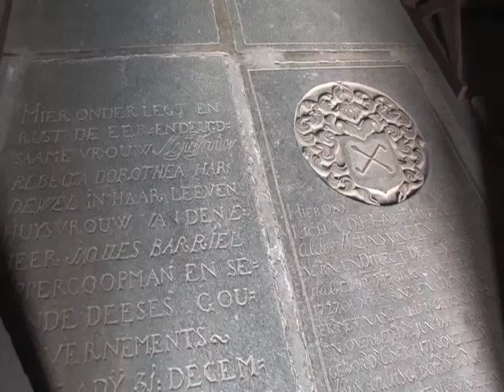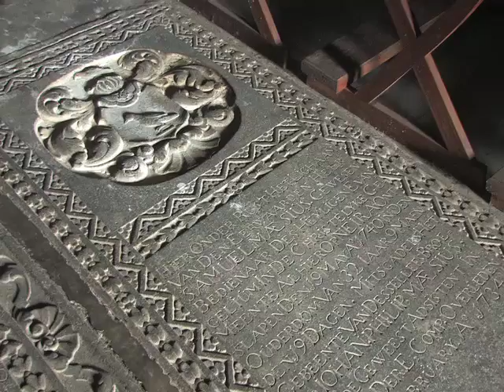isole Banda L'arcipelago della noce moscata montato per speaker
Un viaggio nelle isole della noce Moscata
A trip to the islands  of Nut Nutmeg